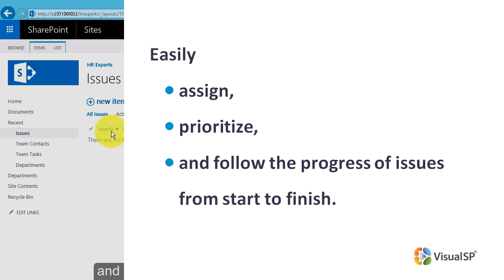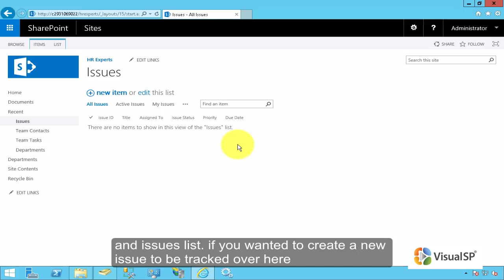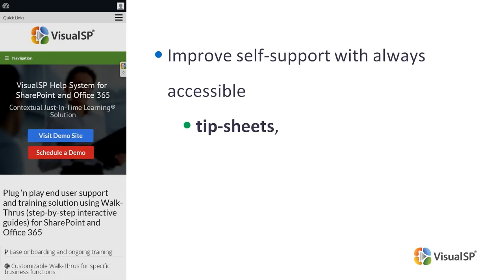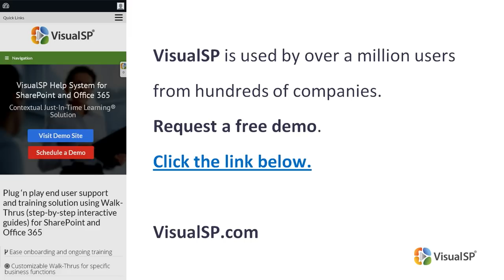Creating an Issues List in SharePoint 2016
When you want track the progress of tasks and action items on your team site, SharePoint 2016 gives you an out of the box web part for the job: Issue Tracking.
Easily assign, prioritize, and follow the progress of issues from start to finish.

Sometimes a Task List is used for similar purposes but Issues Lists are usually preferred for simpler tasks.